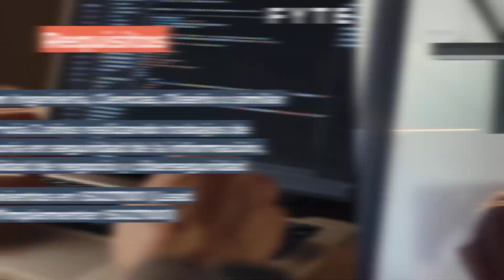Consultor GRC F/M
ES_861665